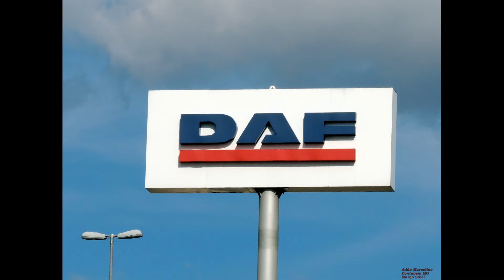Movimentação de Caminhões 05*(DAF XF - Parte 03)/Coleção Perdidos no Asfalto.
Eficiência ao extremo e qualidade em cada detalhe são atributos dos caminhões DAF. A marca holandesa, desde 1928 no mercado é referência no segmento de cavalos mecânicos pesados na Europa.

A DAF integra a PACCAR, quarta maior montadora de caminhões do mundo, líder global em tecnologia nas áreas de design, fabricação e suporte ao cliente no segmento de caminhões de primeira linha de portes leve, médio e pesado sob as marcas DAF, Kenworth e Peterbilt.

A empresa chegou ao Brasil em 2011 e, em dois anos, construiu sua planta em Ponta Grossa, no Paraná. A unidade está situada em um terreno de 2,3 milhões de m², a maior área do Grupo PACCAR no mundo.

Desde a sua chegada, a marca conquistou o seu espaço no mercado com os caminhões extrapesado XF105 e o pesado CF85. Em novembro de 2015, a unidade brasileira também passou a produzir os motores PACCAR MX, propulsor que integra os dois modelos de caminhões nacionais DAF.

*Neste vídeo,movimentação e imagens do modelo DAF XF,pegando no pesado, em Belo Horizonte MG.